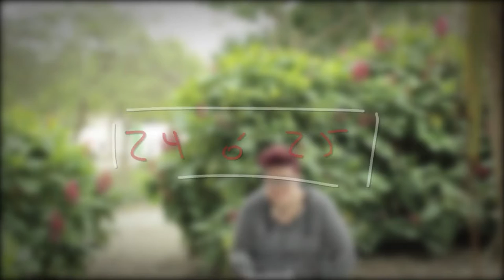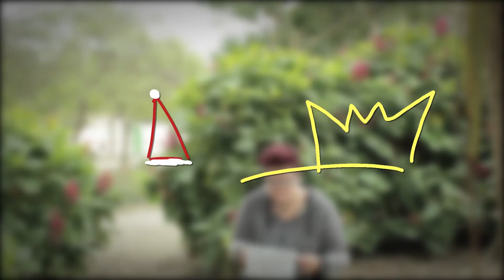TAG DE LA NAVIDAD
Nominada por la señorita @AriSmile18 aquí tenéis mi Tag de Navidad
Canal de AriSmile